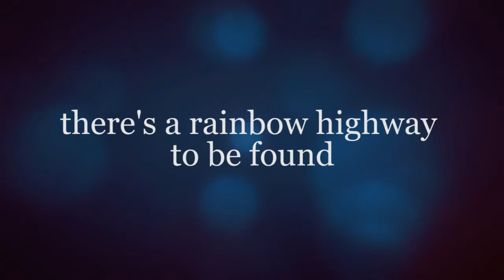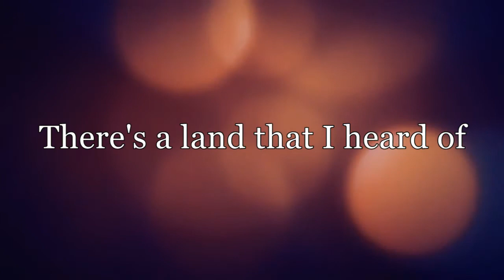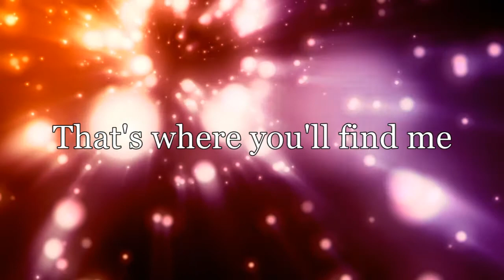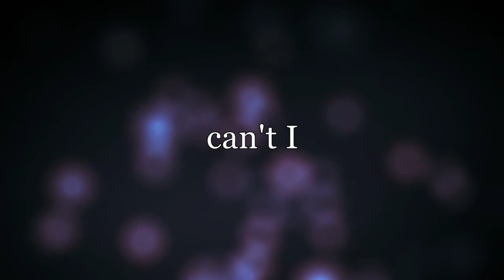Somewhere Over The Rainbow Cover (text only) ft. Grace Cho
This is a cover of a cover, "Somewhere Over The Rainbow" sung by Grace Cho.

Thanks to Grace Cho for sharing your talents to the world!

**This song was covered by Katharine Mcphee and originally by Harold Arlen.